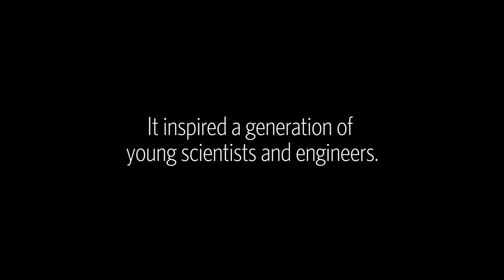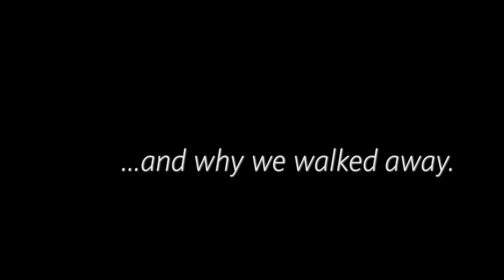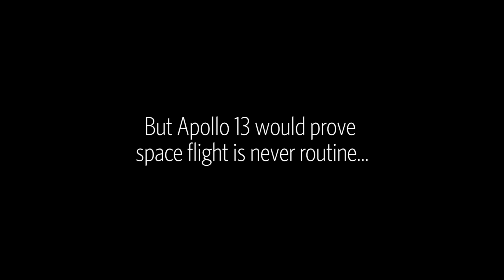The Greatest Leap, Episode 3: Triumph | Ars Technica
Episode 3 of "The Greatest Leap" takes a look at the achievements of Apollo 11, the seminal spaceflight that landed mankind on the moon.

In honor of the 50th anniversary of the beginning of the Apollo Program, Ars Technica brings you an in depth look at the Apollo missions through the eyes of the participants.